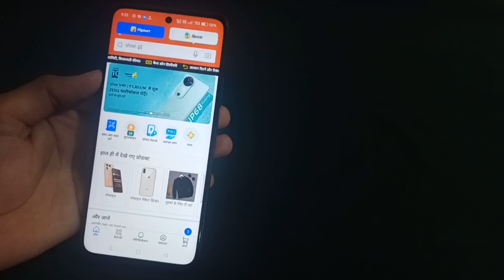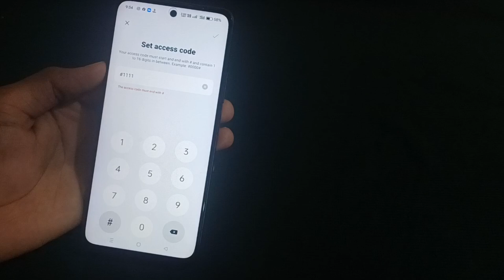Oppo f27 5g me app hide kaise kare | how to hide apps setting in oppo f27 5g